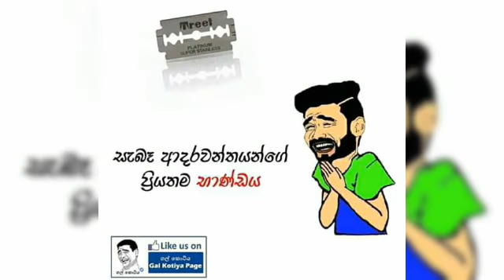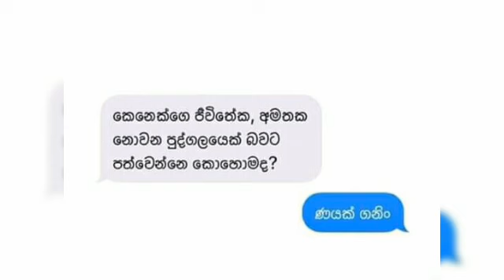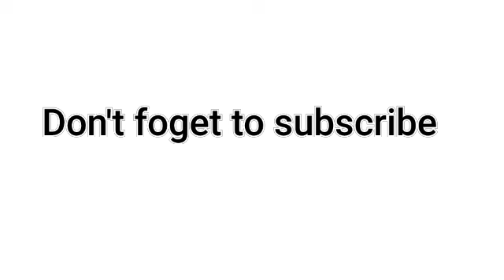Sinhala Funny FB Post Today | Best Facebook Memes 01